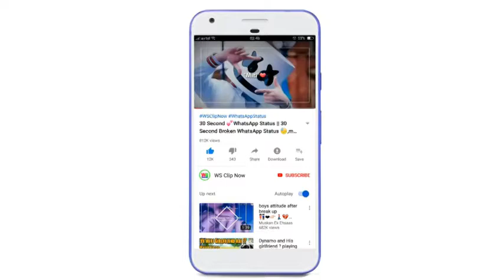😎Boys Attitude Status 🔥 Attitude WhatsApp Status Video 2019480p18